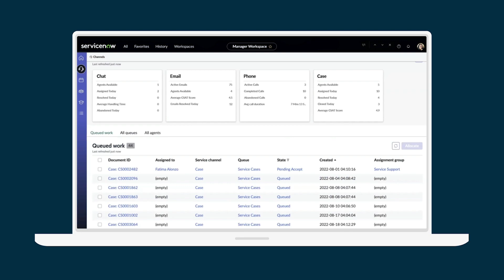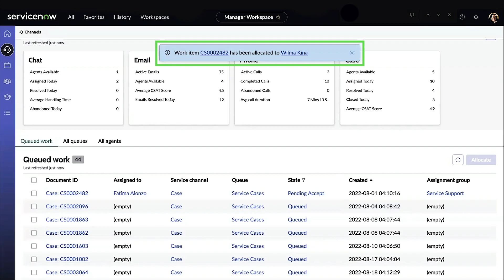Workforce Optimization for Customer Service | Allocate work items manually in Channel Management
Provides an overview of allocating work items manually in the Channel Management module in Workforce
Optimization for Customer Service Management.

This video was recorded in the Utah release.

Role required: sn_csm_wfo_workspa.manager

For more information on Channel Management, see:

ServiceNow product documentation:

for-customer-service-configurable/concept/configurable-channels-wfo-cs.html